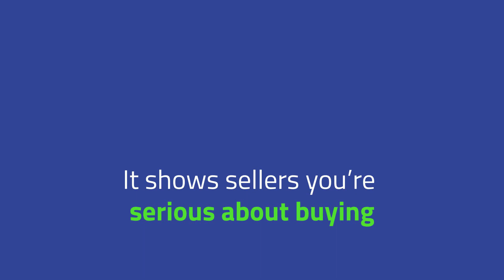Why Pre Approval Is Key This Year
Pre-approval gives you a competitive edge when you make an offer on a house.

Century 21 Experience
DRE#01872880